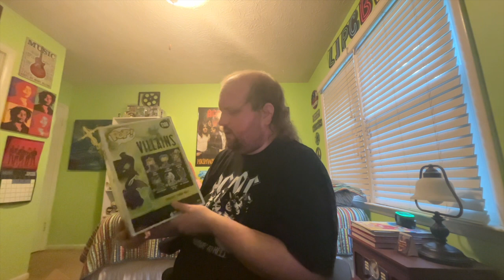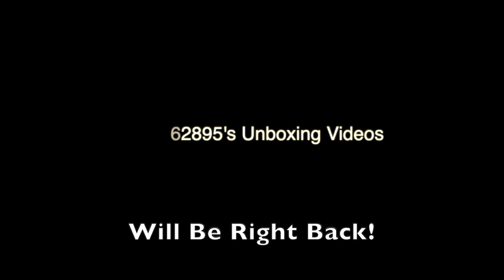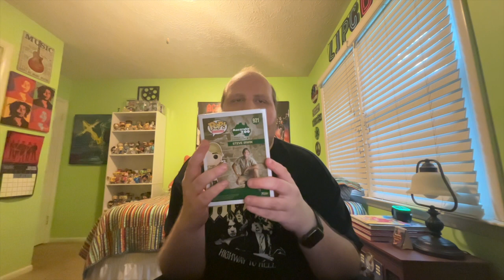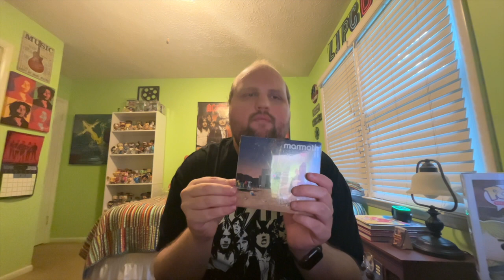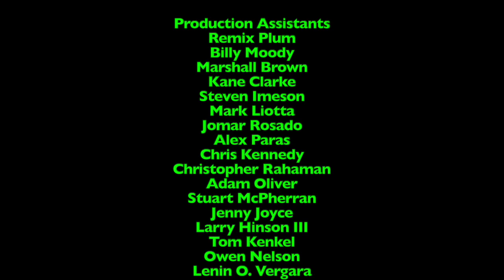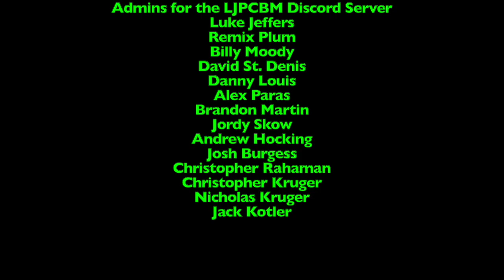LukeJ62895's Unboxing Video - 10/12/2023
Original Film Date: October 12th, 2023
Original Airdate: October 13th, 2023